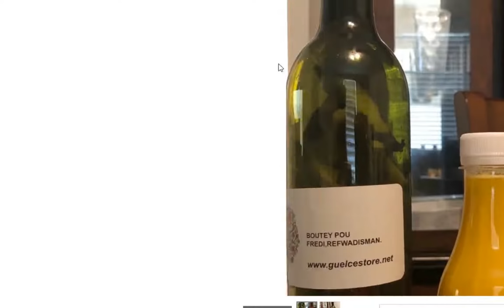ETAZINI DI YAP EDE HAITI DEVLOPE 2020 AN